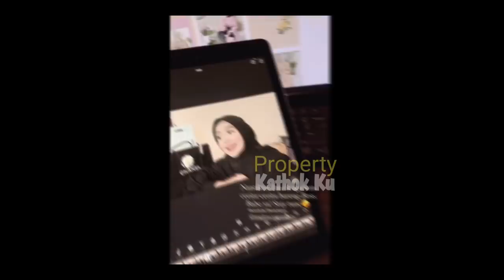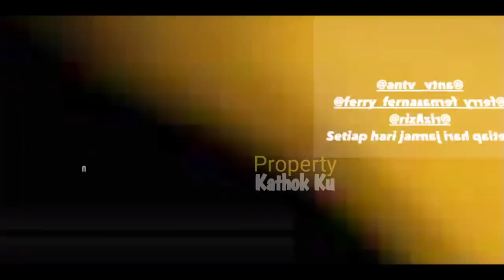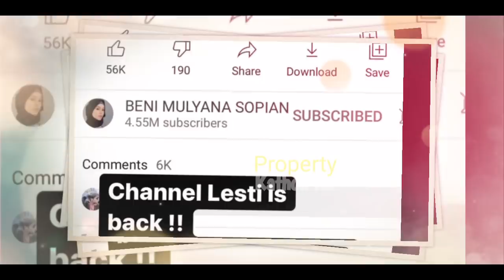Pagi-pagi Lihat GiNiAN‼️ Lesti Billar KAYAK Udah Suami Istri Aja❓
Jangan Lupa: _
Thankz!!..